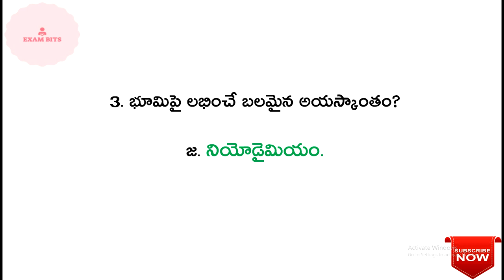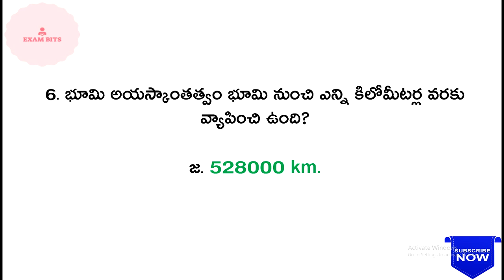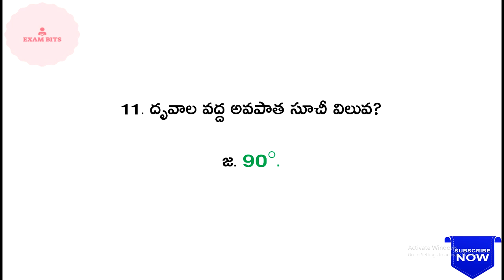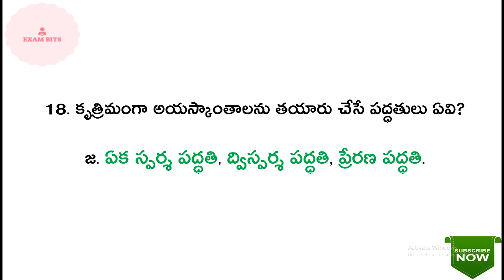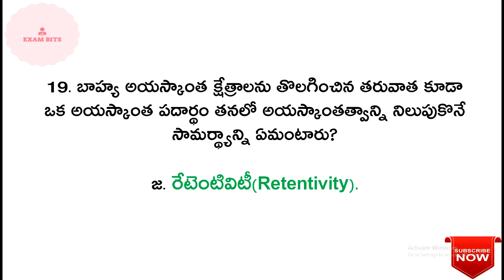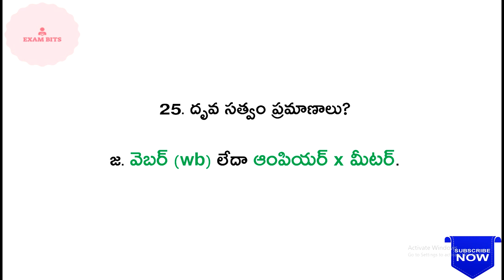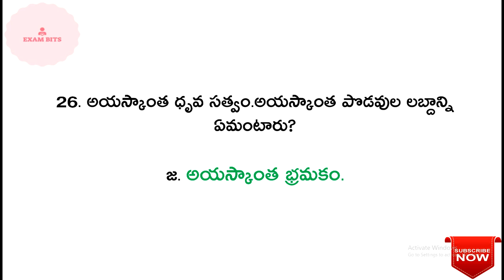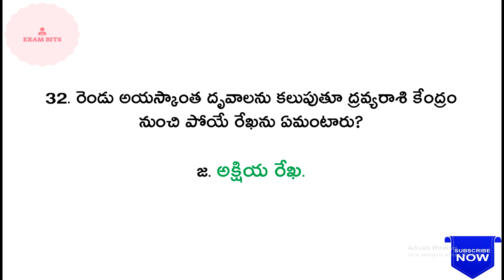PHYSICS (భౌతిక శాస్త్రం)|| అయస్కాంతత్వం (Magnetism) ముఖ్యమైన బిట్స్|| For All Competitive Exams.